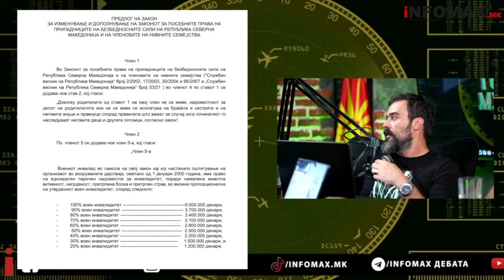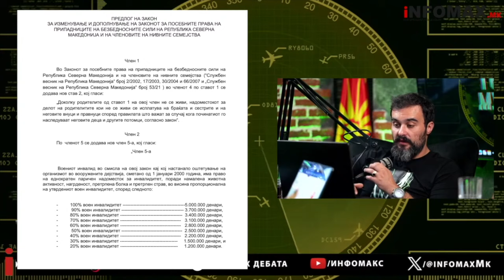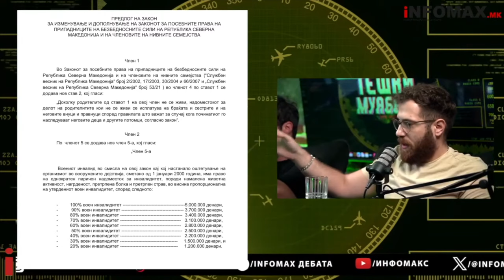Ступидна изјава на Мицкоски за Законот за бранители